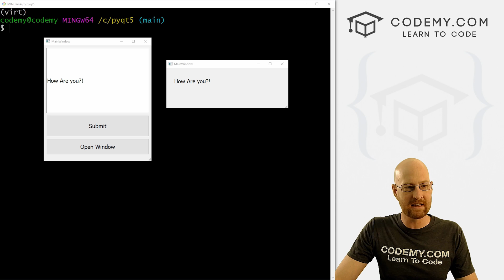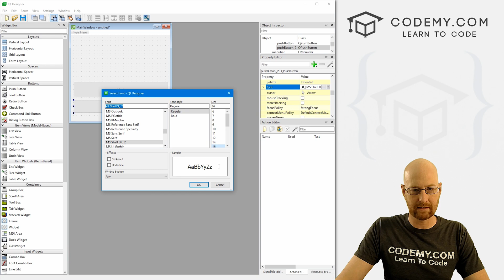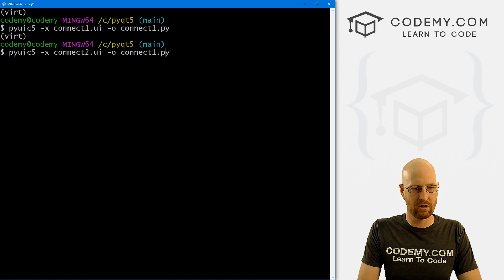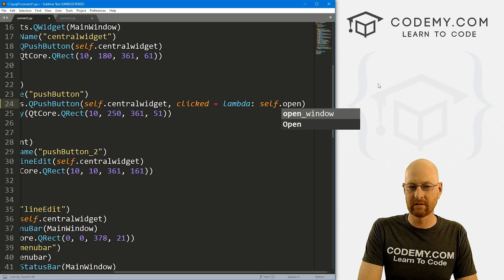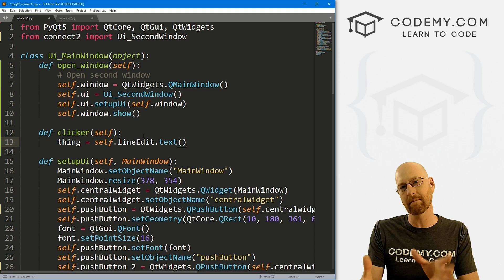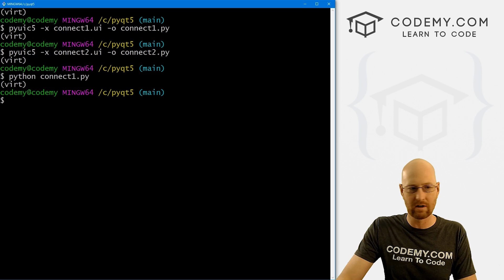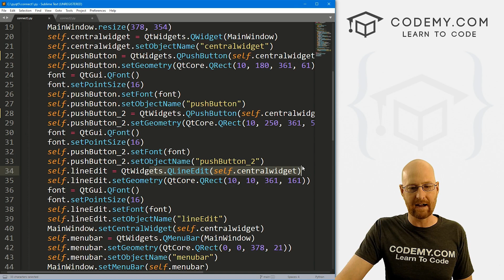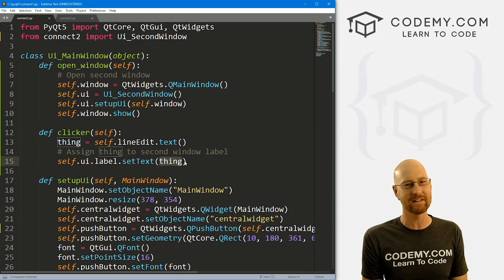Pass Data Between Windows - PyQt5 GUI Thursdays #25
In this video I'll show you how to pass data from one window to another with PyQT5 and Python!

Passing data from one window to another with PyQT5 is pretty easy.

In this video we'll type something into a box on one window, and then when we click a button - whatever we typed in the box will appear in the other window.

Timecodes

0:00​​ - Introduction
0:50 - Create GUI in PyQT5 Designer
3:12 - Convert UI files To Python
3:56 - Import Second File To Main Program
4:12 - Create Function To Open Second Window
5:46 - Create Function To Pass Data Between Windows
8:27 - Understanding Program Flow Between Windows
9:50 - Conclusion